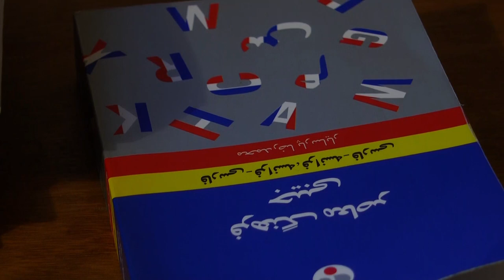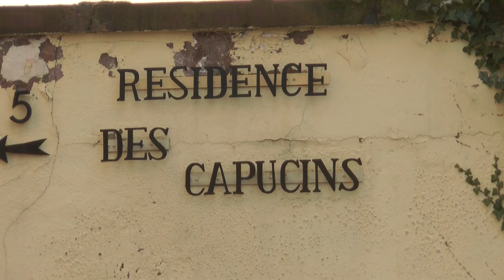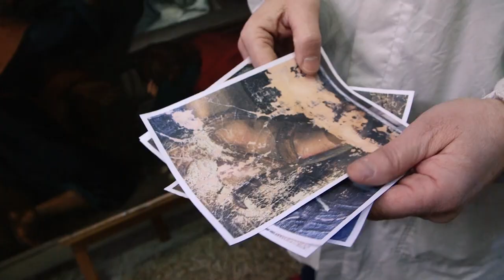Magazine Paraboles n° 620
La Résidence des Capucins accueille des réfugiés à Koenigshoffen.
Alors que 1323 personnes ont obtenu un statut de réfugié en 2017 en Alsace, Paraboles s'est rendu dans un des 4 centres d'accueil dédiés en Alsace: la résidence des Capucins à Koenigshoffen. Rencontre avec Amir, un jeune afghan de 20 ans qui y vit depuis quelques mois
Reportage Chloé FABRE – Jean Pierre BERTRAND
 Durée  06 minutes et 30 secondes
                                                VICTOR KARPENKO
Au Grand séminaire de Strasbourg se trouve un restaurateur d'art. Victor Karpenko originaire de Lettonie oeuvre à la restoration des oeuvres en religieuse en Alsace depuis presque 10 ans. Un métier atypique et intriguant.
  Durée : 03 minutes et 02 secon
                                                      KIRK 2018
Un grand rassemblement œcuménique et transfrontalier aura lieu le 5 mai à Mulhouse… Ce sera la 5ème édition de KIRK… pour Kirchen am RheinKnie ; littéralement Eglises du coude  du rhin.  Reportage :  Jean Pierre BERTRAND – Marc JONAS